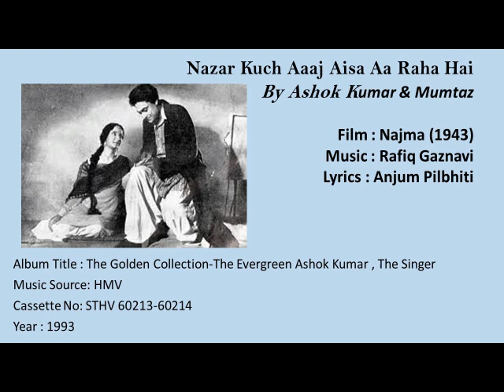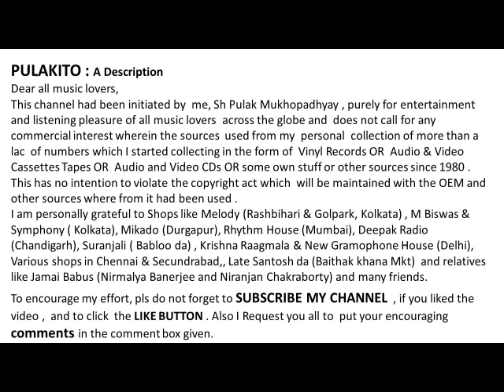Ashok Kumar & Mumtaz Shanti Sings - Nazar Kuch Aaaj Aisa Aa Raha Hai--Film : Najma (1943)